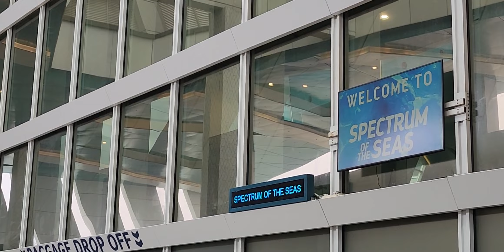Royal Caribbean Spectrum of the seas (Junior Suite & Balcony Room Tour) / 皇家加勒比海洋光谱号 (小型套房和阳台房之旅)